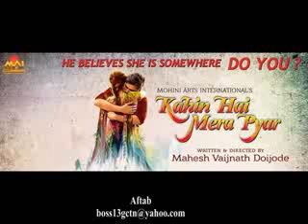Tu hi hai junoon-Kahen hai mera pyar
Movie:Kahen hai mera pyar